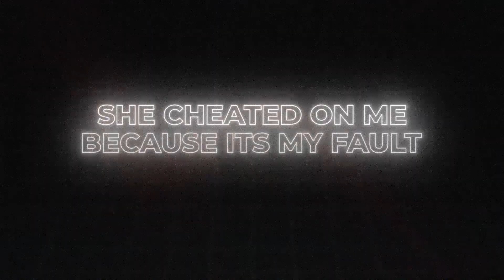Make HER Love You Forever... (She Will Never Cheat)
This video is all about my real story of getting cheated on and how it kicked off my journey to self-improvement and understanding relationships better. It starts with the shock of finding out the hard way that people often go for what they think is their best option, leading me to a major wake-up call. I share how this experience pushed me into focusing on myself - hitting the gym, getting my finances in order, and leveling up my life.

I break down the lessons learned, like why it's crucial to work on being the best version of yourself and how to spot red flags in relationships. You'll hear about the importance of self-worth and making sure you're someone who brings value to the table, not just another option.

The video also covers tips on how to steer clear of drama and negativity, especially with the influence of social media, and how to build relationships that are actually worth your time. I introduce "the framework" - a way to think about what to look for in a partner and what to avoid, from their social media vibe to how they carry themselves.

It's straight-up advice for anyone who's had their heart broken, is looking to improve themselves, or just wants to get better at navigating relationships. This isn't just about bouncing back from a breakup; it's about transforming into someone who won't settle for less than they deserve.

Hit the like button, share with someone who needs to hear this, and don't forget to subscribe for more no-BS advice on building yourself up and handling relationships like a boss.

0:00 - Intro
2:00 - The Wake-Up Call
5:00 - Understanding Relationships
8:00 - The Framework

💪 | Free 8 week Fat Loss Program so I can send you emails